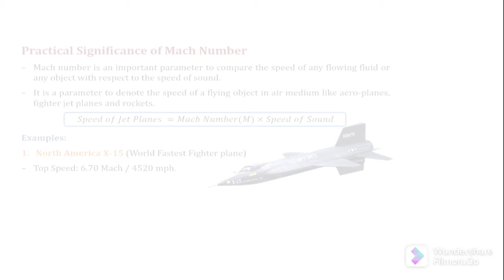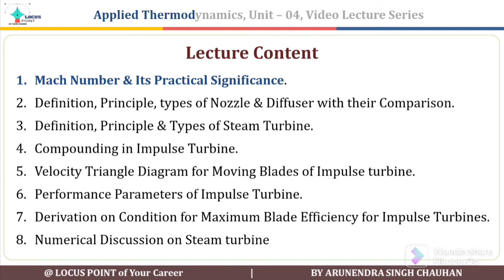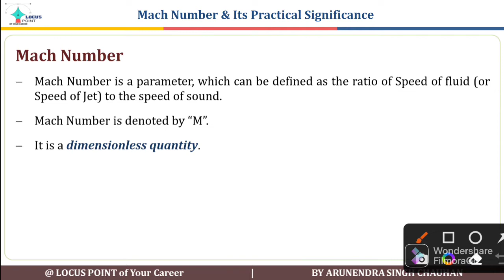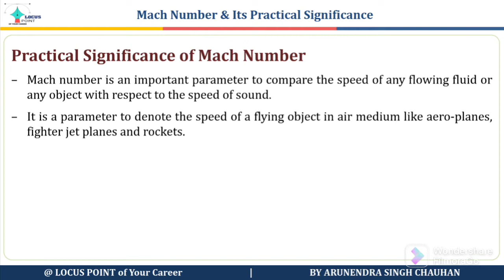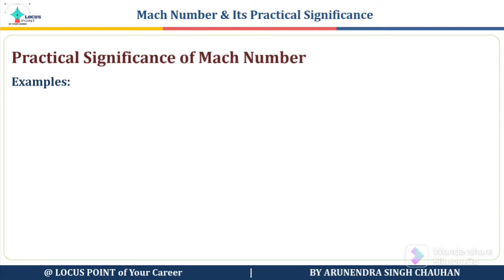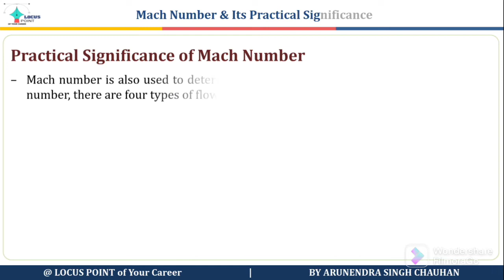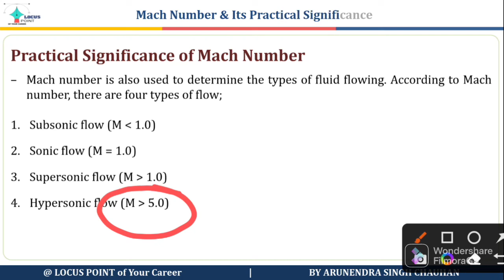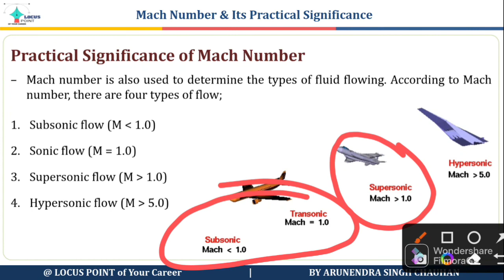Applied Thermo, Unit-04, Lec-01, Mach Number, Practical significance of mach numbers, types of flow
Definition of Mach Number, Formula of Mach Number,
Significance of mach number, Practical Examples of Mach number,
Classifications of types of flowing fluid according to mach number.
Subsonic flow, Sonic flow, Supersonic flow, Hypersonic flow.
Mach number of world fastest fighter jet plan,
Mach number of North American x15 hypersonic jet plan,
Mach number of Sukhoi su-30MKI fighter jet plan,
Mach number of Rafael fighter jet plan,
Friends you can also follow us on;
Link of Binary Vapour Power Cycle, Part-1, Basic Concept and Working of Binary Vapour cycle with T-s diagram video lecture;
Link of Brayton cycle, Part - 02, (Open Brayton cycle, Pressure Ratio for maximum work) video lecture;

By Arunendra Singh Chauhan @LOCUS POINT of your Career